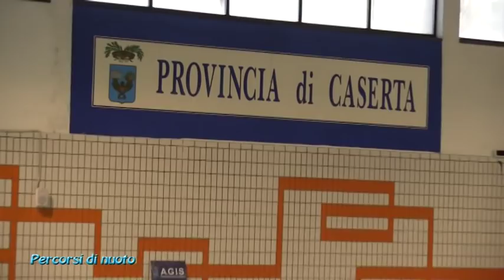PERCORSI DI NUOTO - 9a PUNTATA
(Intervista ad Andrea Sabino)